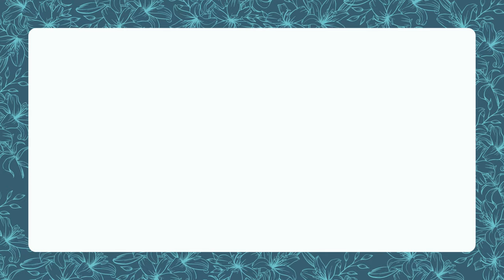MT School Nurses 2022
Happy NationalSchoolNurseDay!🩺

MT is thankful for the Fayette County Public Health Department and the INCREDIBLE Nurses they provide for our schools. They truly go above and beyond to care for our Panthers each and every day 💛🖤